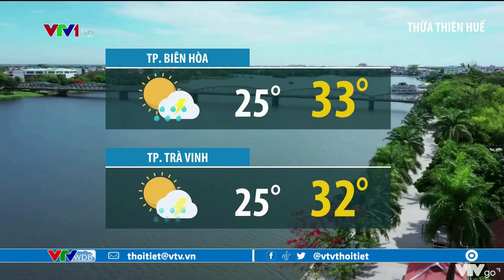Bản tin thời tiết 12h30 - 08/7/2022: Rãnh thấp kết hợp vùng áp thấp làm mưa tăng | VTVWDB